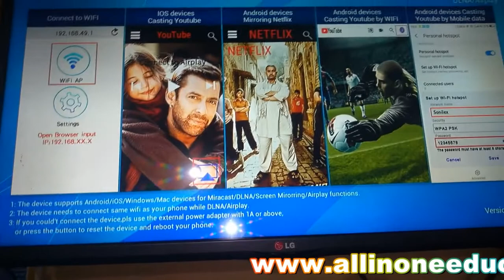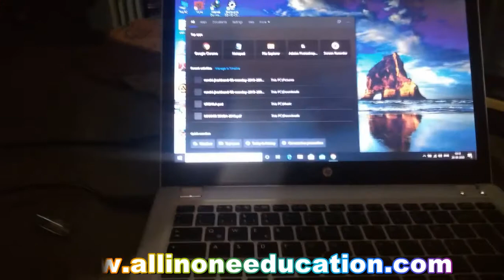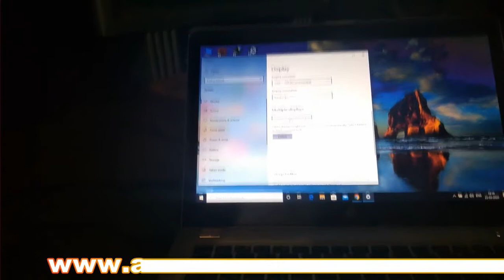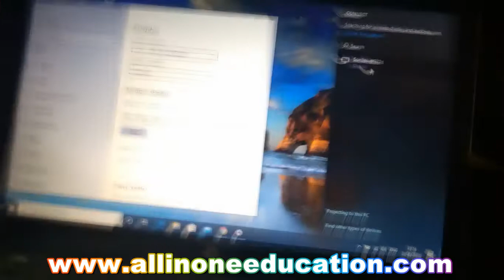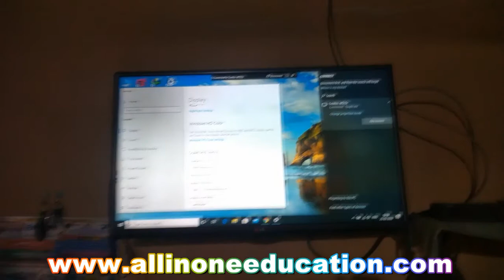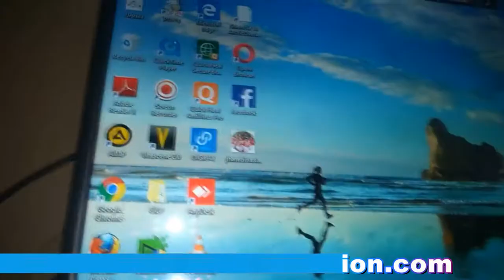Any Cast sonilex 5L-WHD113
sonilex 5L-WHD113